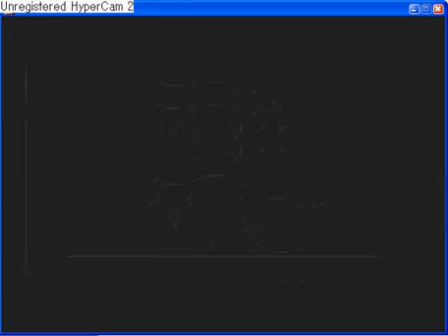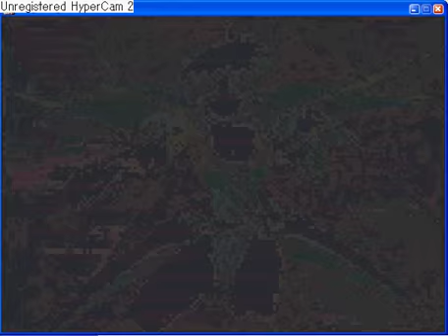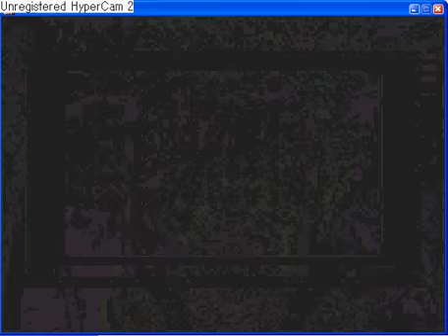Extra movies from Der Langrisser Fx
Movies that don't appear in the PSX and Sega Saturn version.